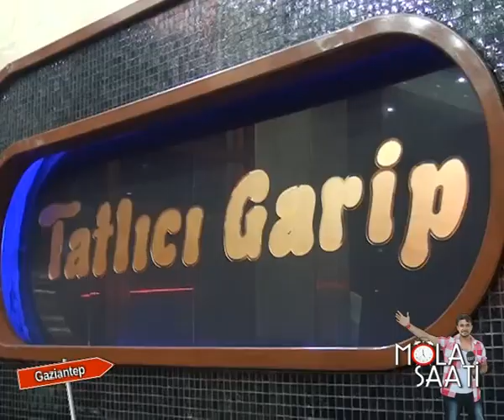tatlıcı garip ( mola saati programı ) 10 OCAK 2016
her pazar 11:30 ve akşam tkr 20:30 da
gaziantep olay tv de